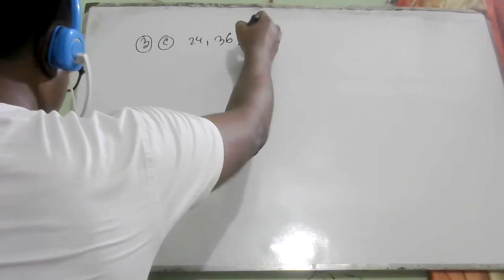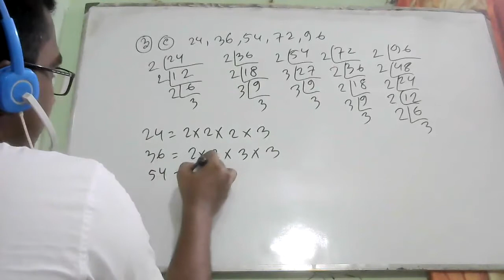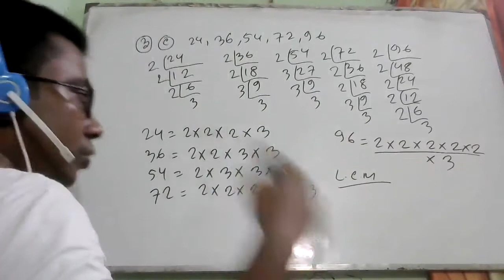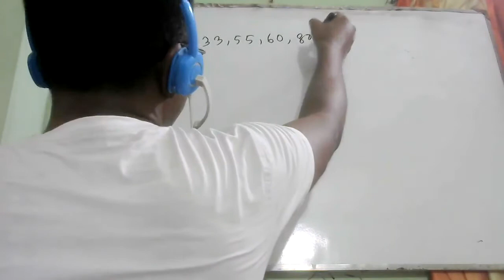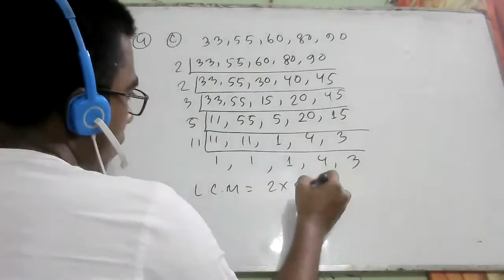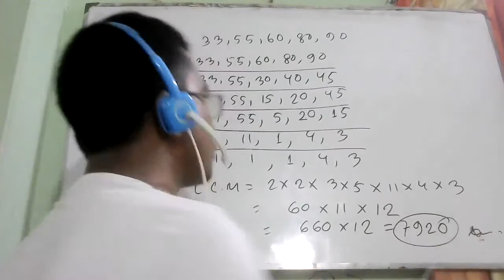Class 6 Math Chapter 1.3 Exercise Math No 3&4